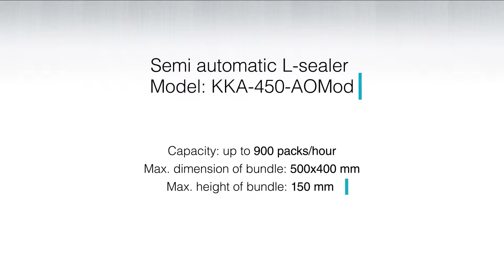Półautomatyczna zgrzewarka kątowa KKA450 - novumpack.pl